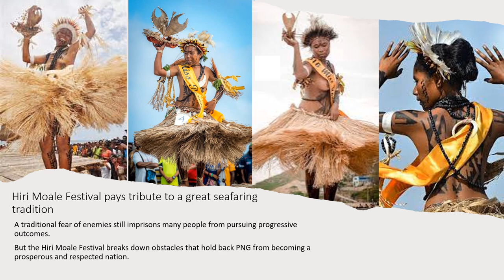knowledgebase || knowledge | Hiri Moale Festival pays tribute to a great seafaring tradition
NEWS WIZARD# Hiri Moale Festival pays tribute to a great seafaring tradition